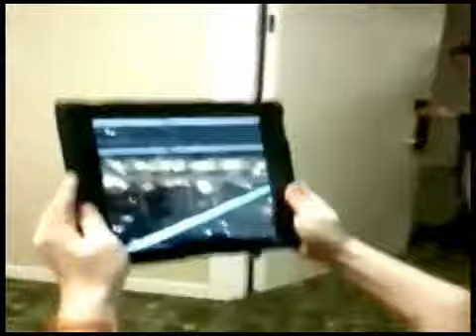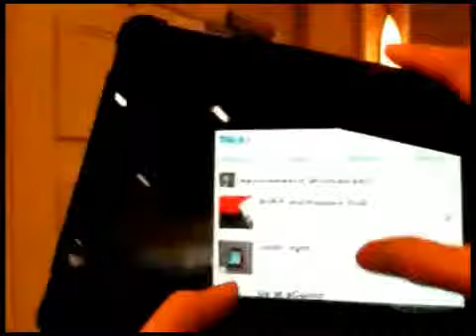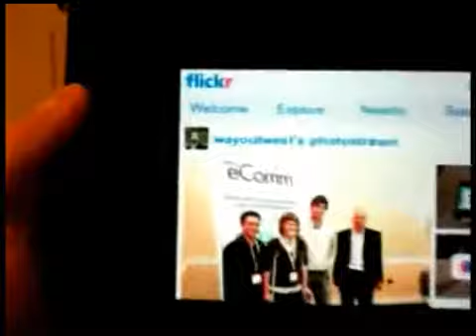Impressions of 3DAR at eComm 2010